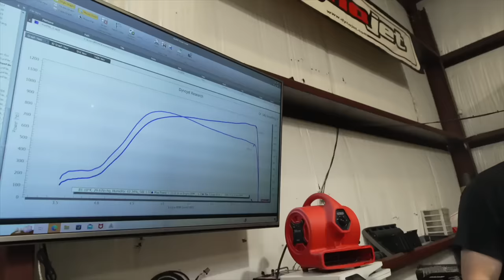WE ARE BECOMING MUSICIANS !!!...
RUSSELL IS PLAYING THE TROMBONE, MANUEL IS PLAYING THE  VIOLIN, RANDY THE FLUTE...